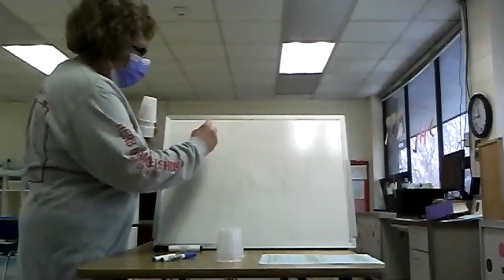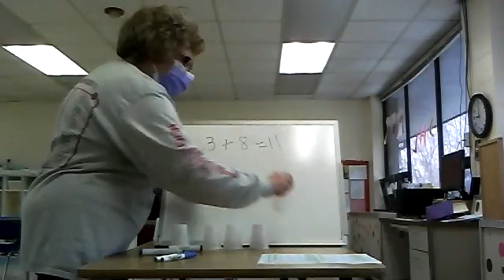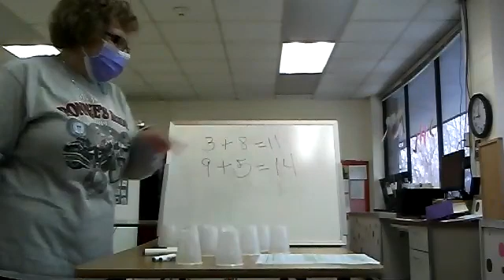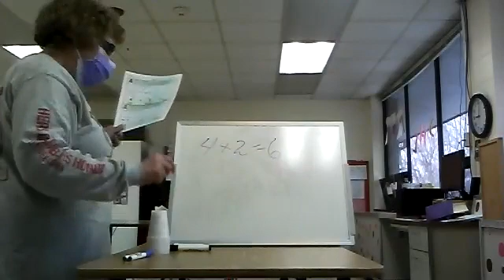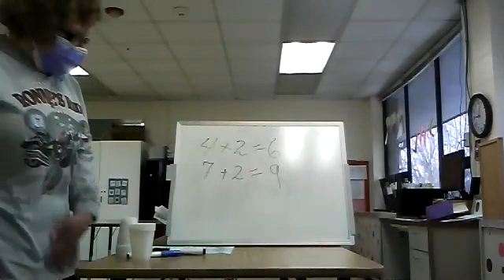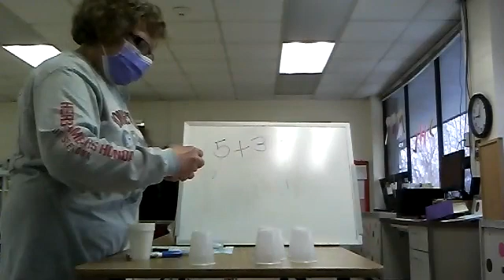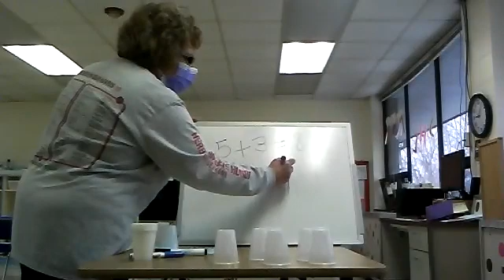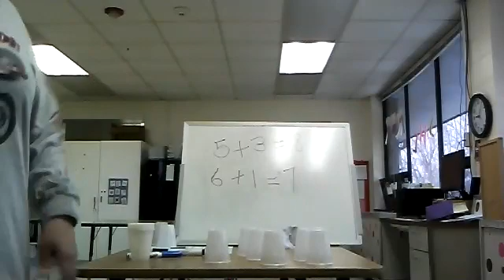Addition Miss Cathy 4/14/21